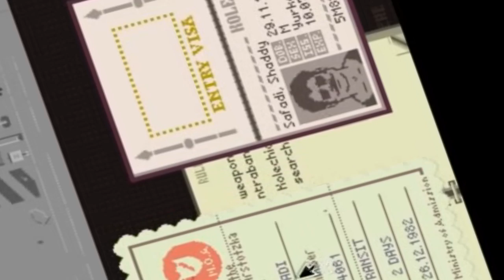Review: This Is The Police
This Is The Police Is Over There That Way on Steam